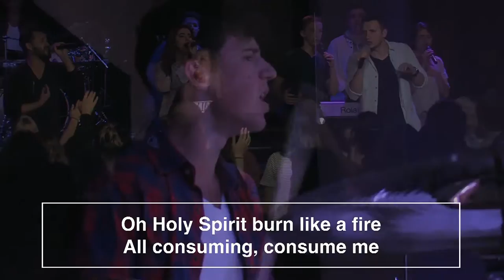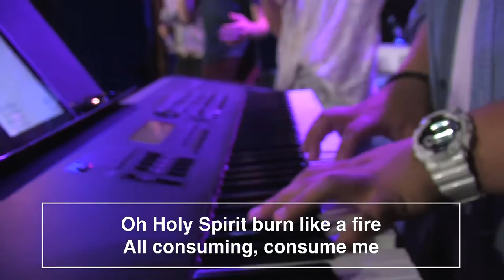Open Heaven by Hillsong Worship- HGY Worship Band